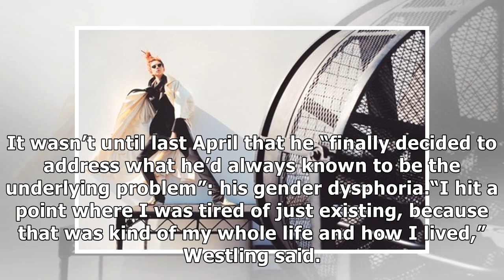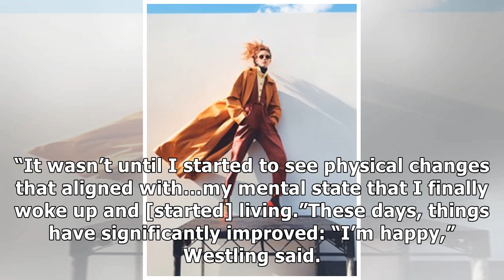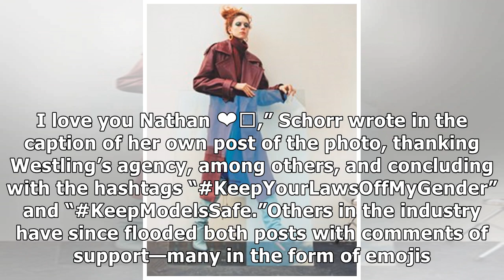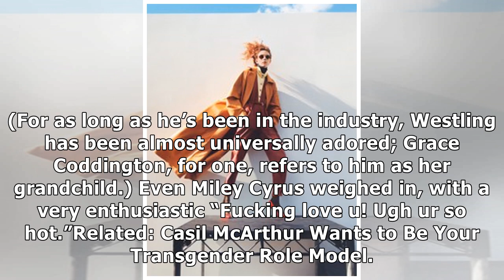Nathan Westling, Formerly Natalie, Is Beginning His Career as a Male Model